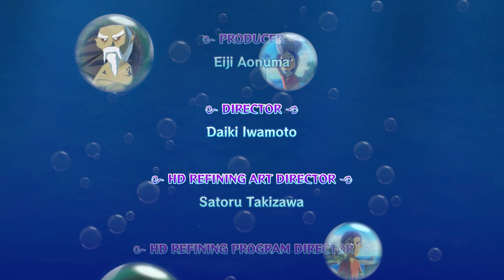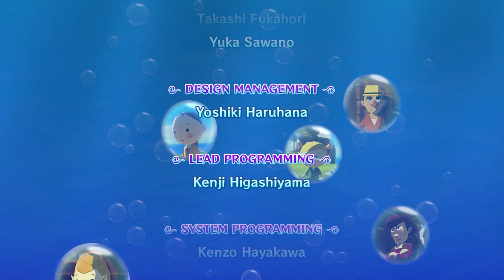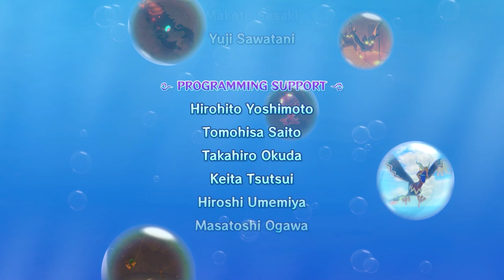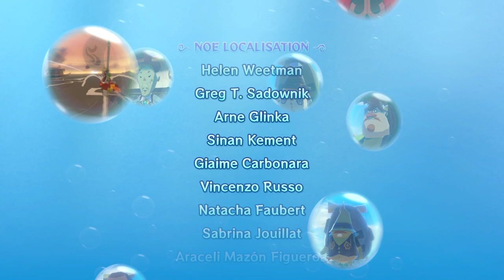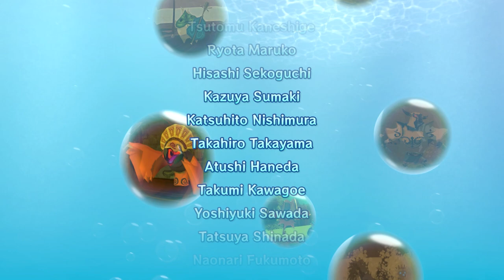The Legend of Zelda Wind Waker HD - Part 33 (The Final Battle!)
The Legend of Zelda Wind Waker HD Playthrough
TLOZ Wind Waker Walkthrough
The Legend of Zelda Wind Waker RJG
WindWaker
WindWakerHD